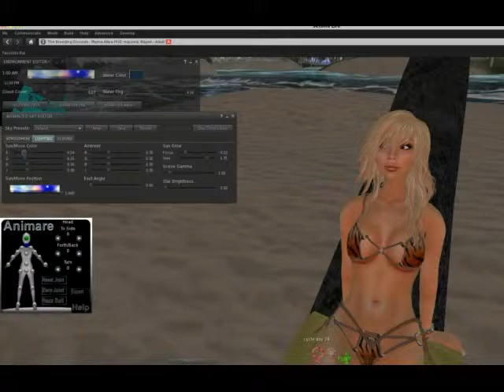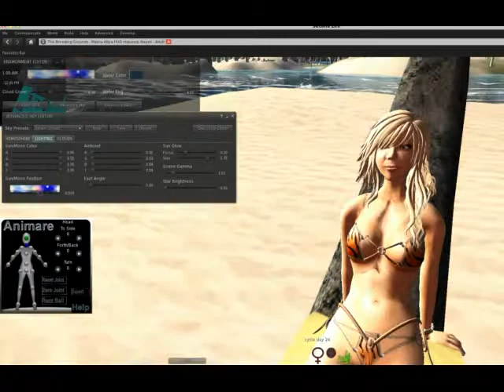photography in SL - windlight settings